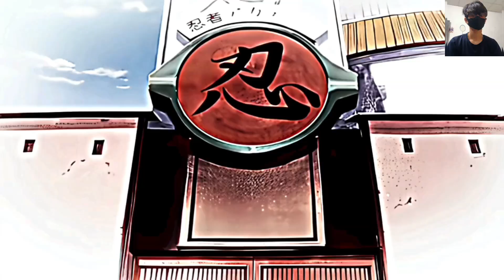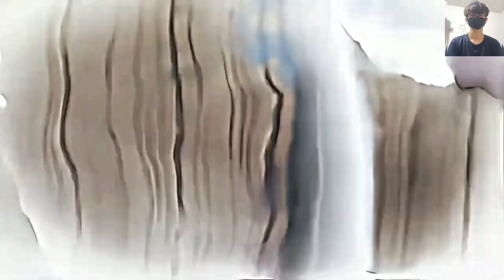Naruto Shippuden: Hinata Save Naruto 😍💦| Pain vs Naruto In Hindi🤯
Your Queries 👇

Anime recap
Anime recap in hindi
anime explain
Anime explanation,
Anime in hindi,
Full anime series,
Qnime series in hindi,
Scifi anime,
New anime series,
Anime ending explained,
Explained in hindi,
Anime wings,
Anime verse,

sigma male naruto
sigma male rule naruto
naruto shippuden,naruto
naruto funny moments
naruto shippuden funny moments
sigma male grindest naruto
naruto shippuden hindi dubbed
naruto shippuden funny moments dub
naruto shippuden
naruto shippudin thug life moment
naruto sigma rule
naruto shippudin funny moments
naruto shippuden sigma moments
sigma rule meme
sigma rule anime
naruto badass moments
naruto thug life moments
Naruto Memes
Funny Memes
Anime Memes

About Video:-
Dive into the world of Naruto like never before as we explore what it would be like if your favorite characters lived that thug life in real life! From Naruto's relentless determination to Sasuke's brooding intensity, we’ll showcase how their personalities and signature moves translate into the streets. This video combines hilarious moments, epic transformations, and relatable scenarios that highlight the unique blend of ninja skills and urban life. Whether you’re a die-hard fan or new to the series